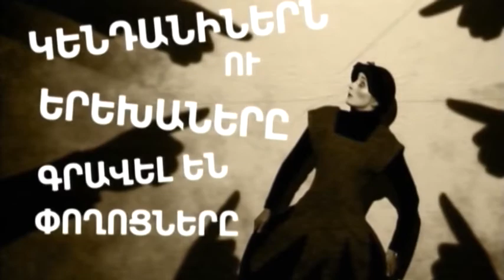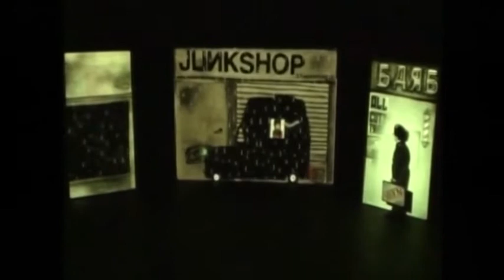An Interview on 1927 theatre company tour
Michael Bird, British Council Regional Director and Arevik Saribekyan, British Council Armenia Director were hosted at Kentron TV.